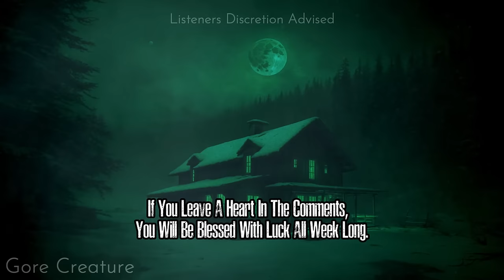"Beware Of The Feral People Of WEST VIRGINIA."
8 Disturbing "WRONG TURN" Horror Stories